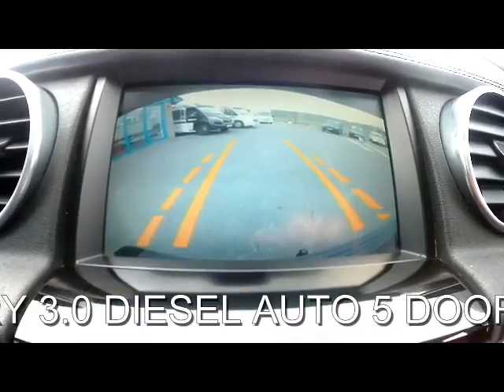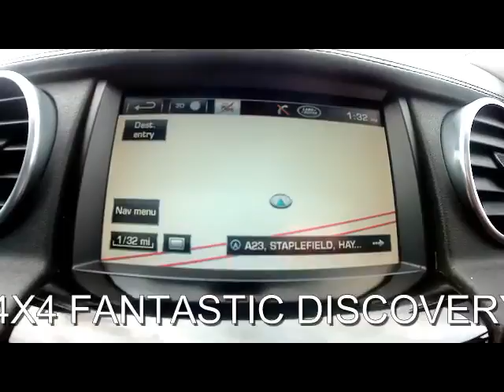FOR SALE 2013 LAND ROVER DISCOVERY 4 SDV6 HSE LUXURY 3.0 DIESEL AUTO 5 DOOR 7 SEATS 4X4